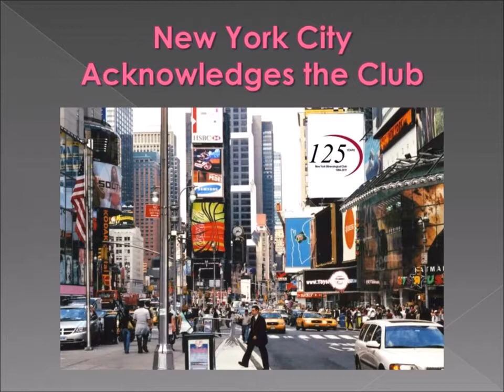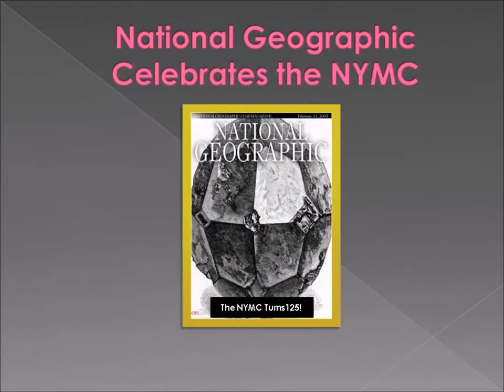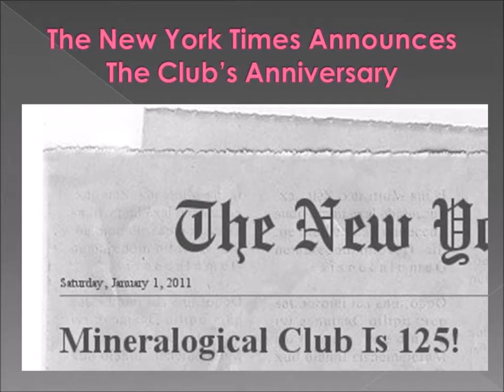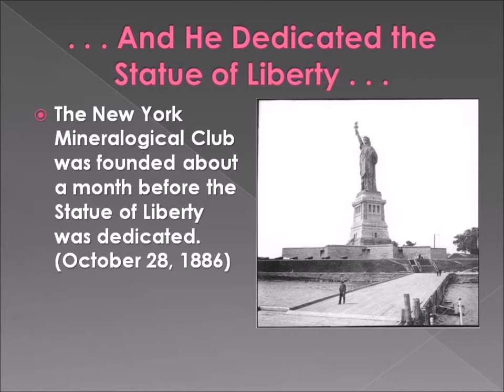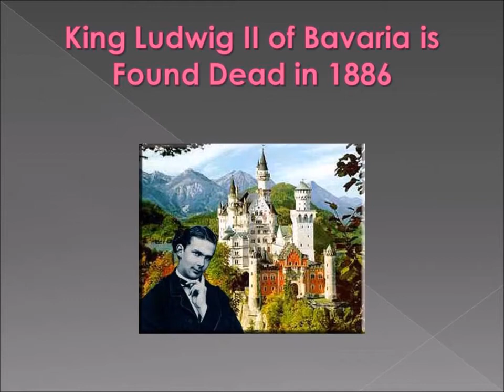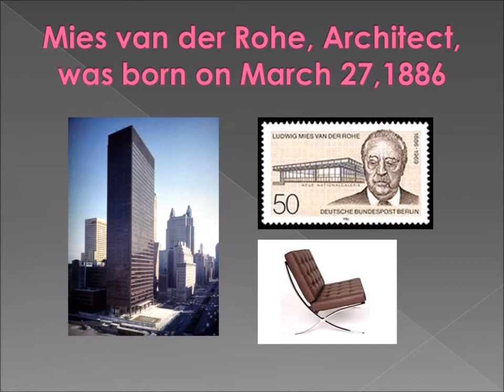Special kick off video for the New York Mineralogical Club's 125th Anniversary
American Geode are proud members!